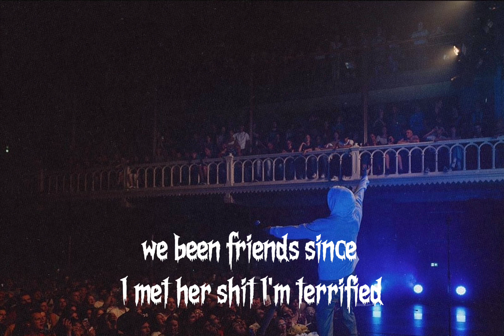BoyWithUke | Teenage Dream | Lyrics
I didn’t want to call it terrified so it doesn’t get confused with the other one